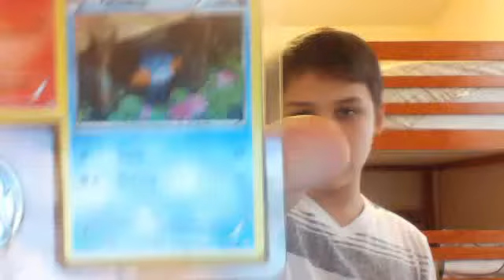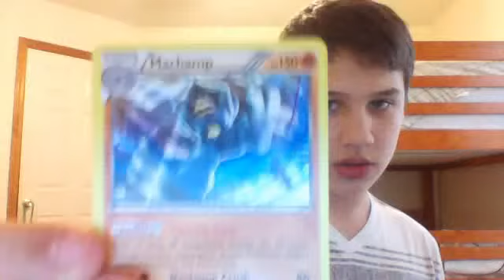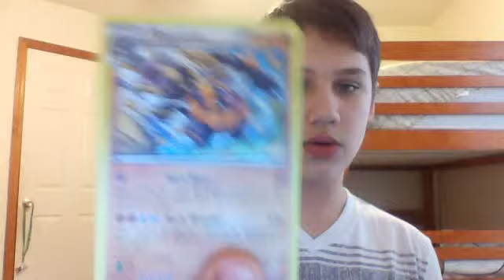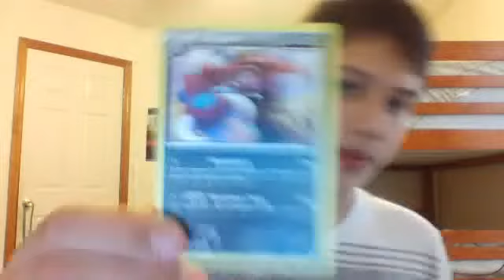Bunch Of New Pokemon Stuff!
Hey guys happy holidays hope you had a good one! :)